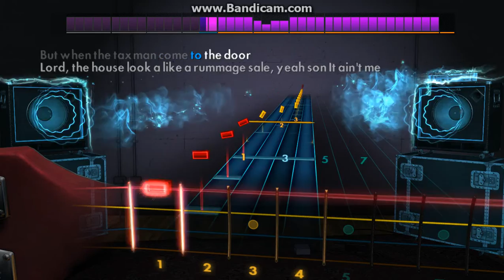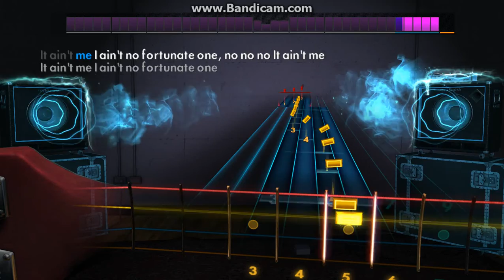RockSmith 2014 CDLC - Fortunate Son - Creedence - 100% bass